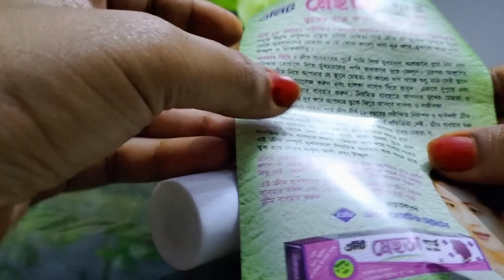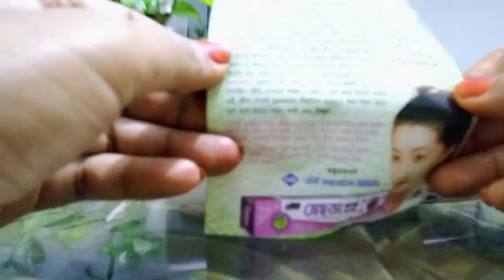Elite Mesta Guard Skin Cream Review | মেছতা দূর করতে কতটুক কার্যকরি? best mesta cream in Bangladesh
এলিট মেছতা ক্রিম প্রতিদিন ব্যাবহারের জন্য একটি আদর্শ ক্রিম। এটি তক থেকে মেছতা দূর করে, তকের অন্যান্য দাগ ও দূর করে। এই মেছতা ক্রিম মেছতা দূর করার সাথে সাথে তককে উজ্জ্বল করে।

Elite Mesta Guard Skin Cream Review
best mesta cream in Bangladesh
best mechta cream in india
best melasma treatment cream
best skin care routine for melasma
best melasma cream in india
এলিট মেছতা ক্রিম
best melasma cream for sensitive skin
best melasma cream in bangladesh
best melasma cream in the world
best melasma treatment cream in india
best melasma treatment for brown skin
best melasma removal cream in india
melasma treatment in bangladesh